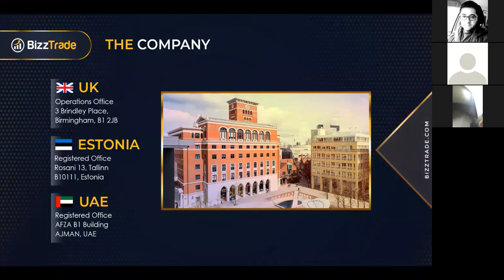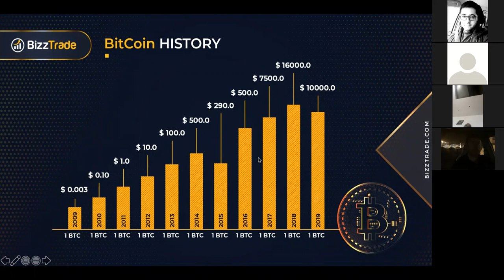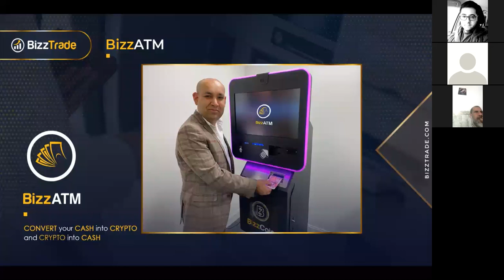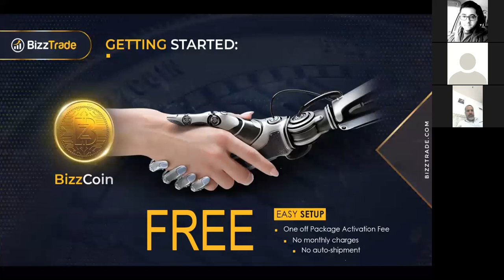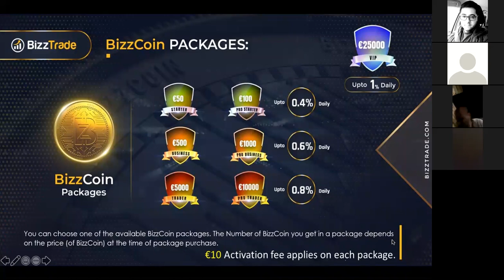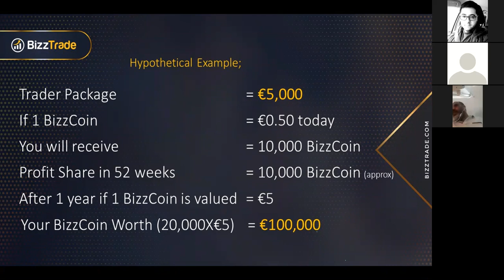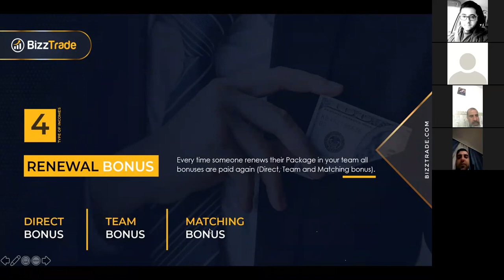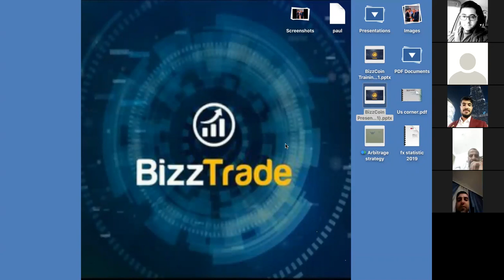شرح كامل تفاصيل البيزكوين باللغة العربية تقديم: استاذ هومر پلكانه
شرح كامل تفاصيل البيزكوين باللغة العربية ١٣/٥/٢٠٢٠
 [تقديم: استاذ هومر پلكانه]

للمزيد من المعلومات زورنا في تيليگرام
الرابط :-